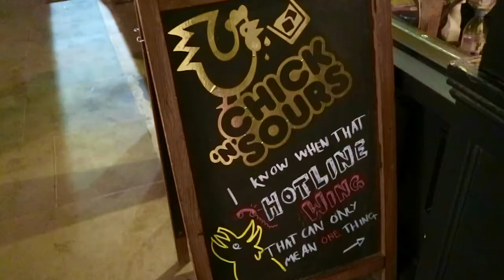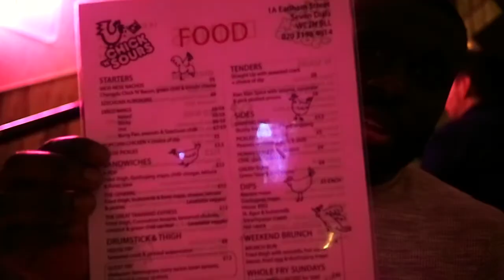Chick n Sours | Seven Dials Gourmet Fried Chicken Spot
In this next installation I showcase Chick n Sours, a contemporary take on the classic fried chicken takeaway.

Chick n Sours are famous for their herb fed fried chicken and sour cocktails. This is next level gourmet fried chicken centrally located in London's Seven Dials in West End. I arrived here to sample a range of items on their menu to give it the Riley Serola Verdict.

Music

Light The Torch by Silent Partner